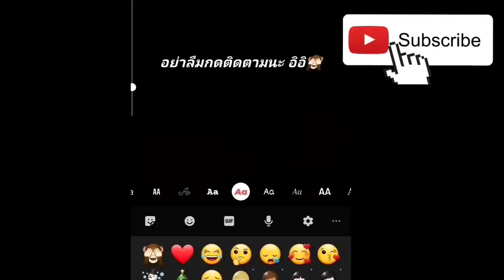LINE Rangers - เจ้าแม่แห่งวงการ PVP!